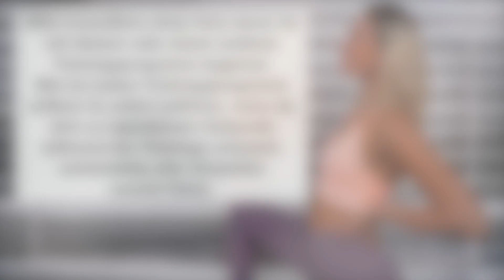WarmUp für Schwangere | 1. und 2. Trimester | Den ganzen Körper aufwärmen | KAYA RENZ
Mein E-Book✨
    FIT DURCH DIE SCHWANGERSCHAFT

Es wartet die aufregendste Reise deines Lebens auf dich!
Fitness-Expertin und Youtuberin Kaya Renz begleitet dich sportlich, gesund und liebevoll durch deine Schwangerschaft.
Mit sorgfältig angestimmten Trainingsplänen für 26 Wochen, vielen wichtigen Ernährungstipps und Wissenswertes zu den jeweiligen Trimestern.

Als Orientierung: bei diesem Dreh war ich in der 15. Woche schwanger!
Ich nehme euch ab jetzt mit in meine Reise der Schwangerschaft und zeige euch, wie ich trainiere und mich fit und gesund in dieser Zeit halte.

Als erstes gibt es ein WarmUp für euch, das ihr ab jetzt vor jedem anderen Workout machen könnt oder einfach morgens zum wach werden!

Ich wünsche euch ganz viel Spaß und freue mich über alle Nachrichten und Kommentare zum Thema Schwangerschaft!

Matte aus diesem Video:

* Dies ist ein Affilate Link.
Wenn du über diesen Link kaufst, erhalte ich eine kleine Provision. Und du ermöglichst es mir dadurch, weiterhin kostenlose Workouts zu produzieren. Vielen Dank!
Am Preis ändert sich für dich absolut nichts.